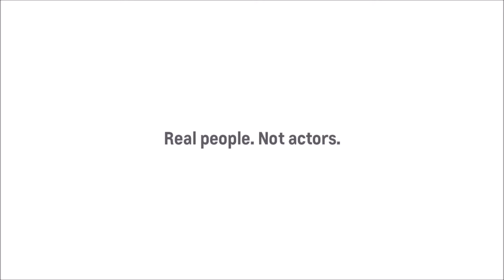2017 Chevrolet Malibu Sparks, NV | Chevy Malibu Sparks, NV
Champion Chevrolet, located near Sparks, NV, is the area's leading provider of new and pre-owned Chevrolet vehicles. Champion Chevrolet located near Sparks, NV area is the best Chevrolet dealer in the area because provides residents with the best service, selection, prices and all around buying experience when looking for any new or pre-owned Chevrolet vehicle. Take one step on the lot of Champion Chevrolet, near Sparks, NV, today to see why we are the best Chevrolet Dealer in the entire area.